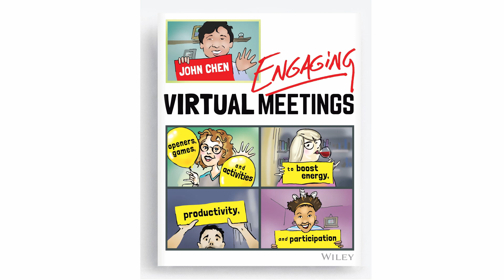The sure fire latest way to beat zoom fatigue! - Engaging Virtual Meetings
Let's solve your virtual meeting problems.

Are you working from home?
Are you suffering from Zoom fatigue?
Do you want the most engaging virtual meetings?

Hi, I'm John Chen, author of Engaging Virtual Meetings.  I've been meeting virtually for over 35 years and now I'm sharing 6 secrets of virtual engagement.  These techniques helped save a Fortune 100 conference and an attendee said this is the first Zoom where she had MORE ENERGY by the end!

Join me for a free class on how you can create Engaging Virtual Meetings in just 1 hour.

I teach 6-steps that are working RIGHT NOW to fix your most common virtual meeting problems.

You'll learn how to:
• Fix attendees talking over each other
• Beat Zoom fatigue and meet for much longer
• Engage everyone even if someone else is talking
• Immediately improve how you look online
• Use powerful virtual tools to get work done now
• Powerfully close your meetings to increase engagement in your next meeting

When you complete Engaging Virtual Meetings, you'll notice more energy after your virtual meetings, increased productivity from your team and stronger participation.

Training Magazine Top 125 Companies two-time winner Ed Cohen says, "John is not only an expert in creating engaging virtual meetings, he's my 'go to' person when I want to be sure that my online meetings are successful"

Click now to join me for your free class on Engaging Virtual Meetings.  I look forward to helping your virtual meeting be even more engaging.  I'll see you online!